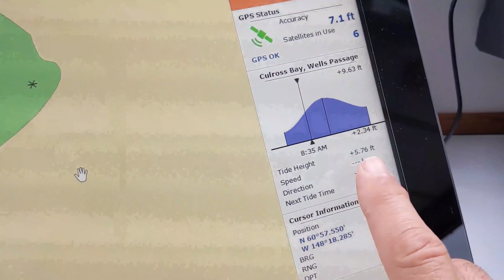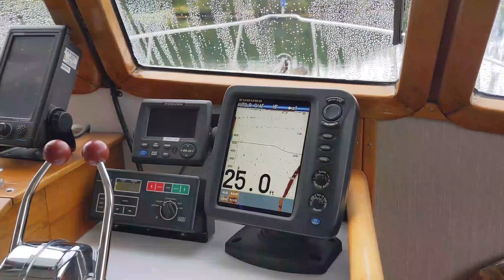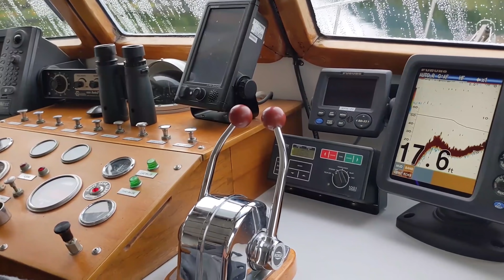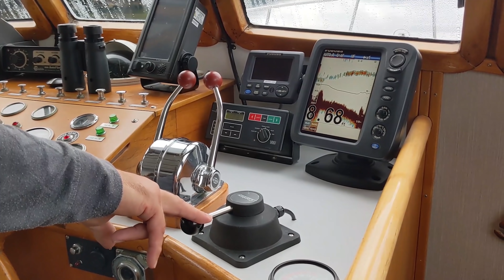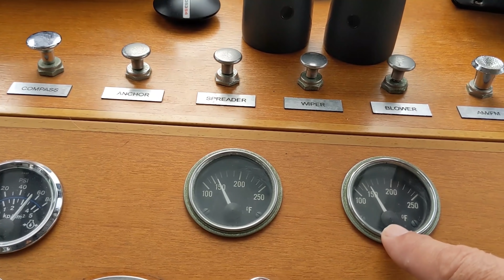It's not easy! --- Boating in Alaska aboard our home and trawler, Sea Venture -- EP 105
In this episode we continue to cruise Prince William Sound in June of 2021.  We celebrate the summer solstice, spend 3 great days with Eric and Jan from G'Day Charters, do some halibut fishing, and get boarded by NOAA Federal Agents, who seized our halibut.

There you will find:
1) Organized links to all our videos
2) Q&A of over 100 questions
3) Our Blog where we provide great information about different topics
4) A link to “Where is Sea Venture right now”.
5) A link to Join the Venture Club – club members get more benefits – all for free
6) A history of Sea Venture – with lots of details about the boat
7) A chance to meet the crew and learn more about us and our boating history
 Lots of fun stuff – so check it out!

This is our trawler life story.

We retired early and decided to make a big change. We sold everything and moved aboard our 54' Cheoy Lee passagemaker, a “go anywhere in the world”, ocean going power boat.

That was in 2014 and we have never looked back.

Now in our late 50's we are free of work and we are living aboard and cruising our trawler full time.

We have two additional crew members, feline brothers, Blake and Barkley. Yes, we have two brave (sorta) boat cats, on board!

Join us and our crew, on our adventures as we explore new places, discover more about our trawler and what makes her work, and learn more about ourselves in our young retirement years. Our hope is to entertain and inspire you to pursue your own passions through telling our story of our cruising trawler lifestyle.

We end most episodes with a “Trawler Q&A” where we answer your questions.

Best, Jim, Rosy, Blake and Barkley